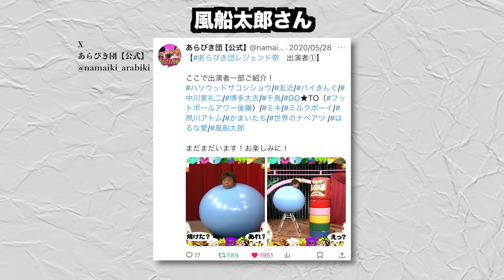日本のお笑い芸人、海外のゴッドタレントで暴れまくっていたww